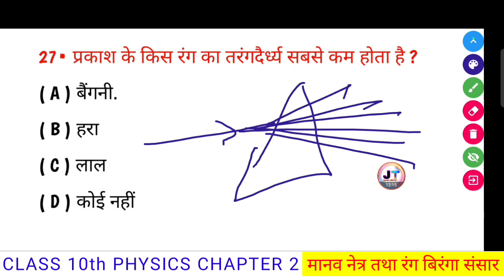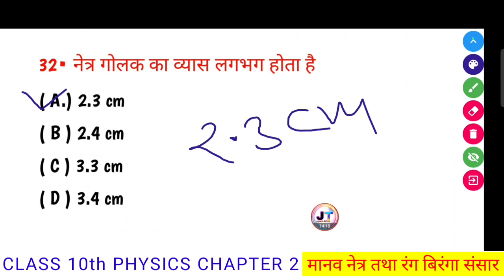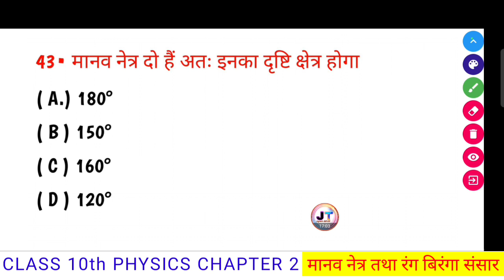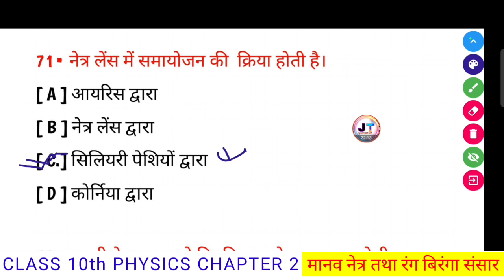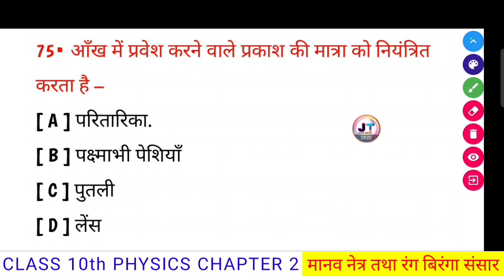Class 10th physics chapter 2 Objective question || कक्षा 10 physics मानव नेत्र तथा रंग बिरंगा संसार